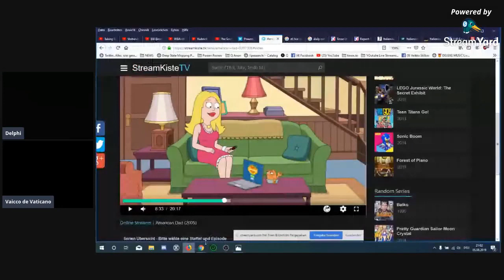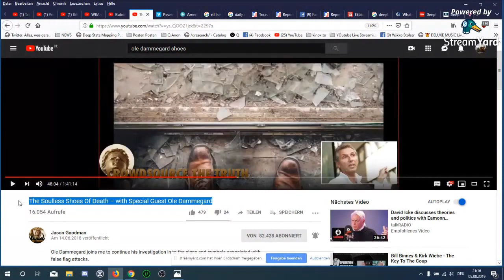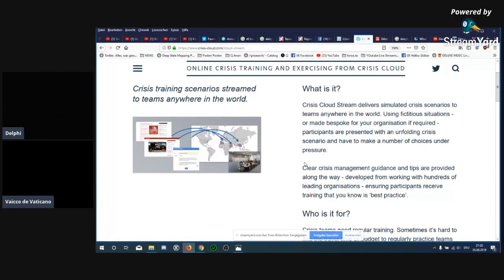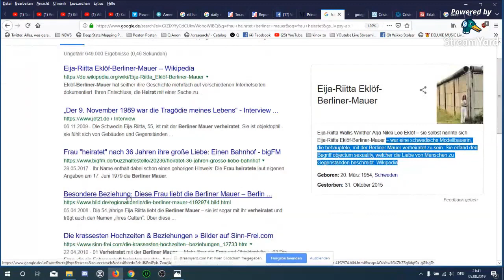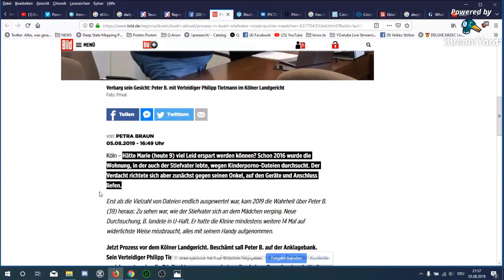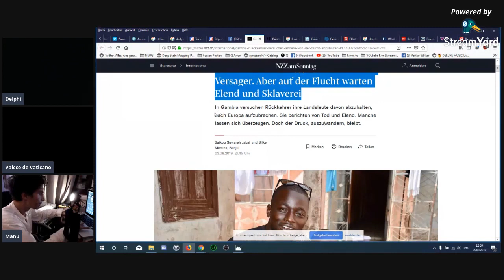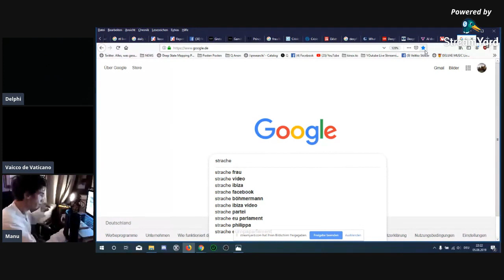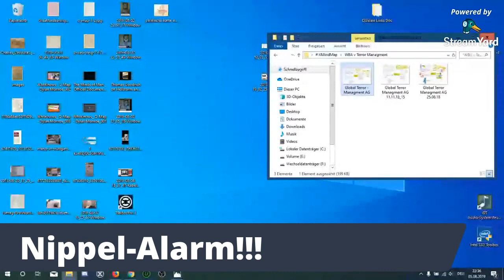Couch DV 006 VEIKKO STÖLZER-Analysen-News-History TV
By Veikko Stölzer
Institut für Analyse Machtstrukturen &